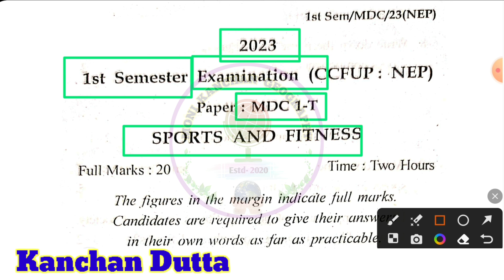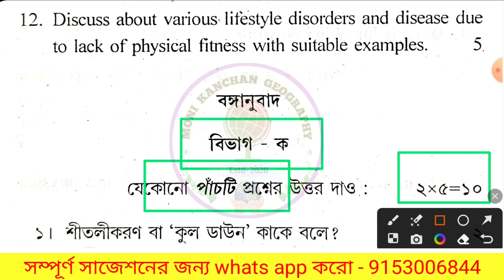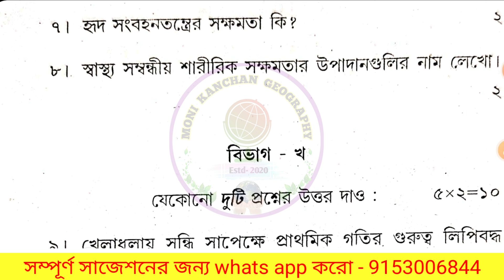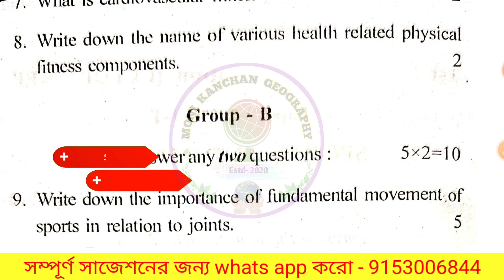Vidyasagar University MDC Paper Sports & Fitness Previous year question Paper / Suggestion 2024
🛑🛑🛑 1st Semester MDC কোর্সের " Sports & Fitness " Paper এর 2025 সালের সাজেশন নেওয়ার জন্য 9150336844 নং এ Whats App করো।

🔥🔥🔥  1st Semester এর নিম্নোক্ত Paper গুলির Notes & Suggetion নিতে যোগাযোগ করো-

1. VAC -   Environment Studies
2. Multidisciplinary Major Bengali
3. Multidisciplinary Minor Bengali
4. Multidisciplinary Bengali SEC
5. Multidisciplinary Major Bengali + SEC Bengali
6. Hons(Other Subject) Minor Bengali
7. Multidisciplinary Minor & Major Education
8. Hons Minor Education

1) নোটস Indian Post এর মাধ্যমে বাড়িতে Parcel করে দেওয়া হবে।
2) Notes এর Fees জানতে 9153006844 নং এ Whats App করো।
3) Payment করতে হবে Gpay or Phone pe এর মাধ্যমে। Payment করে Screenshot পাঠিয়ে দিতে হবে 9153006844 নং এ।
4) Payment করার 1-2 দিনের মধ্যে Notes, Post করে দেওয়া হবে।
5) পরীক্ষার একমাস আগে Suggestion, Whats App এ দেওয়া হবে।

🔥🔥🔥 কেবলমাত্র সাজেশন দেওয়া হবে  নিম্নোক্ত Paper গুলির (PDF) -
1) Indian Constitution (MDC) - [Question Only]
2) Social Value & Ethics (MDC) -  [Question only]
3) Sports & Fitness (MDC) -  [Question only]
4) Geography Honours - Geotectonics & Geomorphology  - [Question only]
5) Multidisciplinary Major & Minor Geography - Fundamentals of Earth System - [Question only]